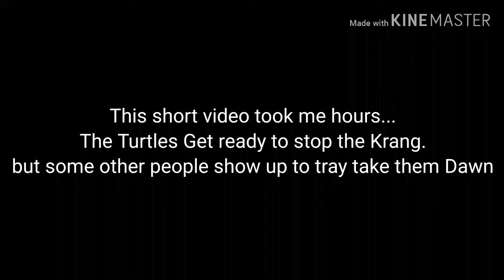TMNT 2012 Toy Animation(The fight of Driving)